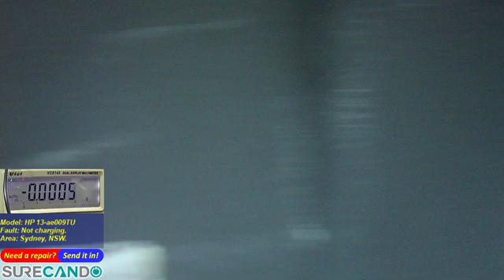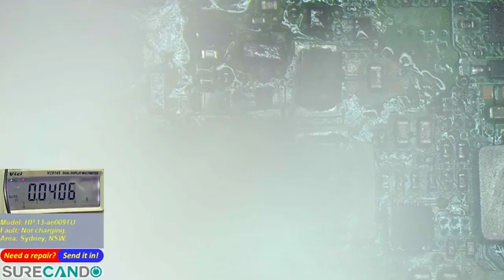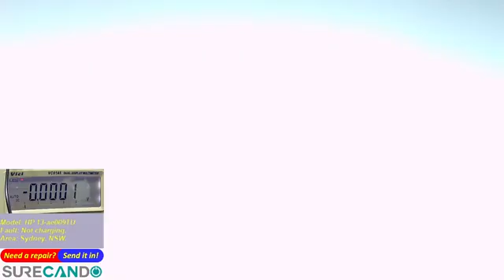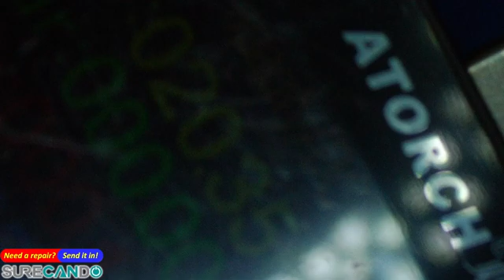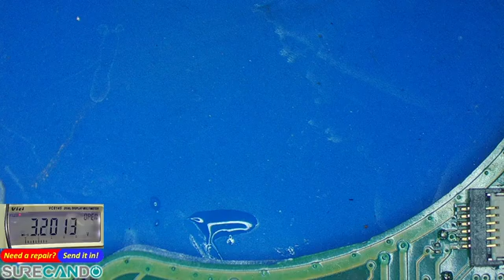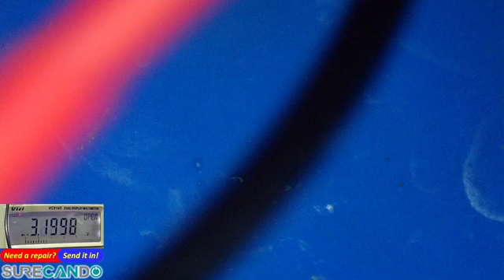HP Spectre x360 13-AE Laptop Not Turning On or Charging Type-C 20V Reset Shorts Part 2 of 3